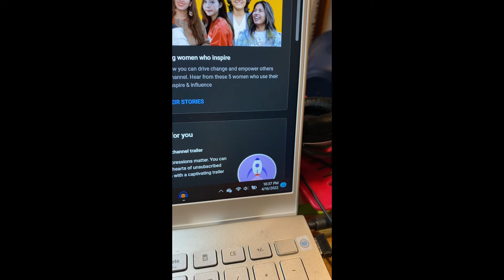Hello from a year ago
This might be really cringey a year from recording it, and I recorded this in portrait and not landscape and was too lazy to fix it, apologies! But yeah! I already said in the video but if you're still here a year in then seriously, thank you. I appreciate all the friends I've made, and all the people i've met. Yall are inspirational and a huge encouragement for me. i love you guys.